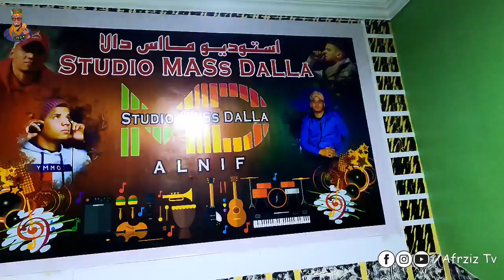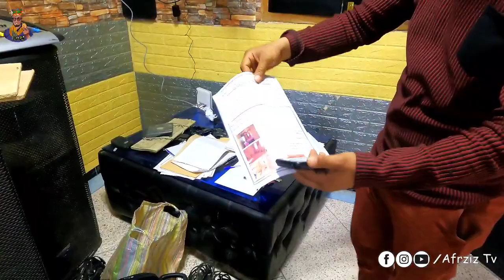الطريق بين مرزوكة وبومالن ومواقف جميلة طيلة الطريق